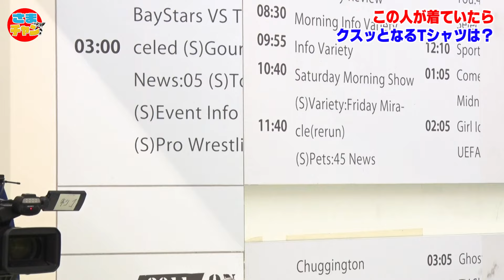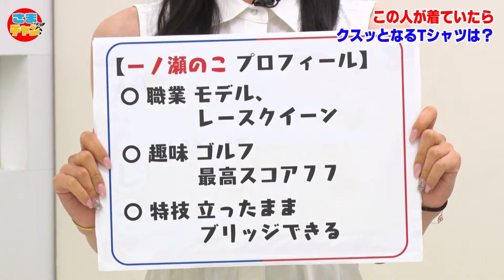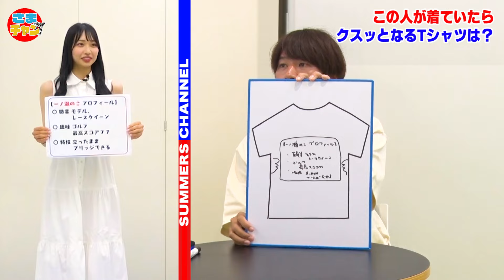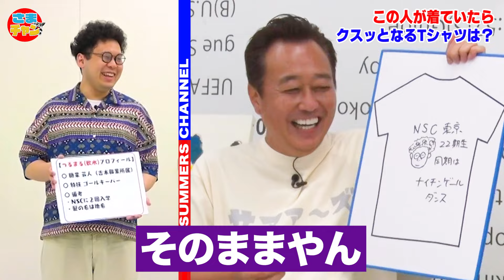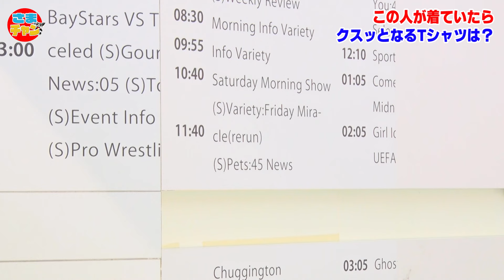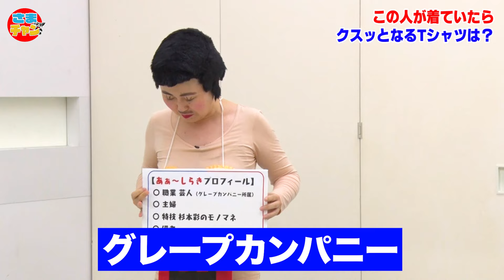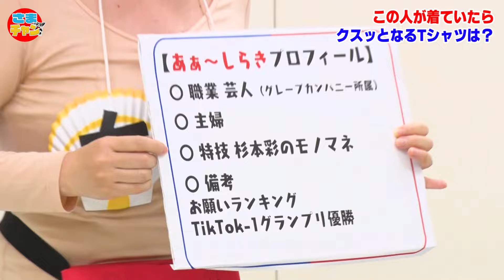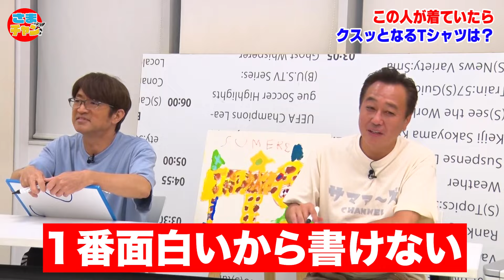【大喜利】クスッと笑えるTシャツの文字で大喜利したら爆笑した！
ご機嫌Tシャツ大喜利！
この人がどんなTシャツを着ていたら面白いか？
いろんな人が出てきます。

一ノ瀬のこさんのSNSはこちら！